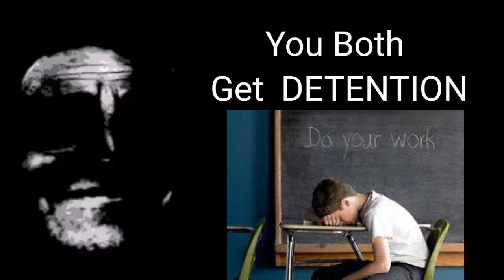Mr.Incredible Canny or Uncanny?? (StoryMode) Part-2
original, mr incredible becoming uncanny, the incredibles, mr

incredible

uncanny,

uncanny, disturbed, mr incredible all levels, dark, incredible meme, los increibles, robert parr bob, mr incredible

void, scary, creepy, incredibles,

mumor, trollge, mr. incredible, mr incredible original black and white, mr incredible becomes uncanny original, mr incredible scary, mr incredible breakdown, mr incredible face change meme, mr incredible skull meme, mr incredible troll
ge

khalouni neich remix

polo rebaixado

shaju video

yem karma makinası

ทหารเต้น
mr incredible becoming uncanny music,
mr incredible becoming uncanny story mode,
mr incredible uncanny,
mr incredible becoming canny music,
mr incredible becoming uncanny template,
mr incredible ascending,
mr incredible all powers,
mr incredible angry,
mr incredible all songs,
mr incredible and jack jack,
mr incredible and pals,
mr incredible and elastigirl first meet,
mr incredible anime meme,
how to make a mr incredible becoming uncanny,
mr incredible becoming uncanny meme,
mr incredible becoming uncanny original,
mr incredible canny,
mr incredible canny music,
mr incredible canny to uncanny,
mr incredible can't meme,
mr incredible can't put on his belt,
mr incredible can't songs,
mr incredible car scene,
mr incredible creepy meme,
mr incredible dark meme,
mr incredible disturbed meme,
mr incredible dark,
mr incredible drawing,
mr incredible depressed,
mr incredible distorted,
mr incredible dark web,
mr incredible dank memes,
mr incredible exercise,
mr incredible explained,
mr incredible eating cake,
mr incredible edit,
mr incredible escapes,
mr incredible emoji,
mr incredible extended,
mr incredible exam,
mr incredible full movie,
mr incredible finds out,
mr incredible free fire,
mr incredible full movie in hindi,
mr incredible finds out meme,
mr incredible full movie in tamil,
mr incredible face meme,
mr incredible full movie in telugu,
mr incredible gamer,
mr incredible gets uncanny,
mr incredible goes uncanny,
mr incredible glow up,
mr incredible game,
mr incredible good ending,
mr incredible glow up meme,
mr incredible gameplay,
mr incredible horror meme,
mr incredible hindi,
mr incredible happy,
mr incredible horror,
mr incredible hindi voice,
mr incredible horror story,
mr incredible happy music,
mr incredible happy song,
mr incredible in hindi,
mr incredible in tamil,
mr incredible in real life,
mr incredible in office,
mr incredible in finding nemo,
mr incredible in his car,
mr incredible incredible,
mr incredible i'm not happy,
m.i mr incredible,
incredibles 2 i'm mr incredible,
mr incredible jack jack,
mr incredible jumpscare,
mr incredible joey trap,
mr incredible jet,
mr incredible job,
mr incredible jazz,
mr incredible job scene,
mr incredible jack jack powers,
mr incredible kiss,
mr incredible kenny,
mr incredible kronos,
mr incredible kills,
mr incredible kronos unveiled,
mr incredible kills his boss,
mr incredible kisses mirage,
mr incredible kronos meme,
mr incredible learns the truth meme,
mr incredible life,
mr incredible learns the truth music,
mr incredible loses weight,
mr incredible last scene,
mr incredible little boy,
mr incredible limc,
mr incredible level,
mr incredible meme template,
mr incredible meme music,
mr incredible meme dark,
mr iincredible where's my supersuit,
mr incredible weight loss,
mr incredible x syndrome,
mr incredible x reader,
mr incredible xxl,
mr incredible uncanny xqc,
xqc mr incredible,
remy x mr incredible,
mr incredible yt,
mr incredible youtubers,
mr incredible young,
mr incredible you get lost,
mr incredible you watched a horror movie,
mr incredible youtube channels,
mr incredible you hear the fact,
mr incredible you encountelastigirl y mr incredible,
mr incredible uncanny zombies,
mr drew and incredi
mr incredible becoming uncanny cod zombies,
xqc mr incredible uncanny,
mr incredible 1 full movie in hindi,
mr incredible 1 hour,
mr incredible 18 inch,
mr incredible part 1,
mr incredible meme 1 hour,
mr incredible meme 10 hours,
mr incredible phase 16,
mr incredible song 1 hour,
incredibles 1 mr incredible vs robot,
incredibles 1 mr incredible captured,
incredibles 1 mr incredible meets elastigirl,
the incredibles 1 mr incredible,
mr incredible 1 full movie in english,
super smash flash 1 mr incredible,
mr incredible 2 full movie,
mr incredible 2 full movie in hindi,
ecoming canny phase 8,
mr incredible vs omnidroid v.9,
mr incredible becoming uncanny le